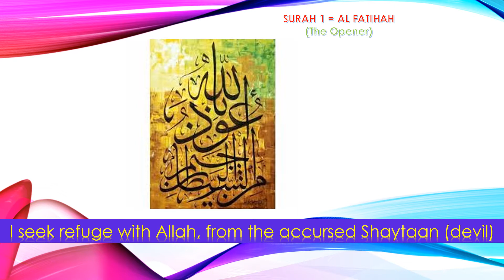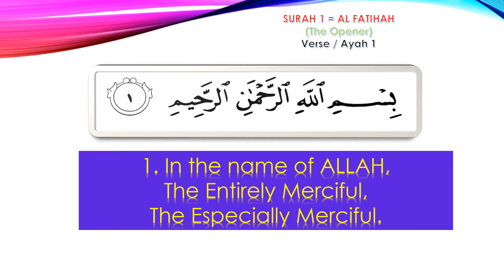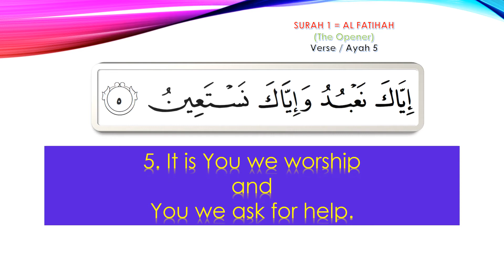Quran: Surah 1 - AL Fatihah (The Opener) Arabic with English Translation HD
SURAH AL FATIHAH Arabic with English Translation - Hana Tarique